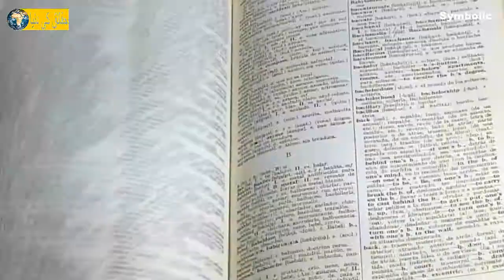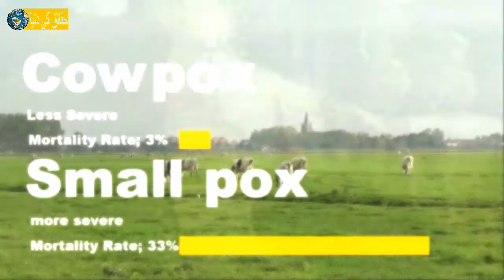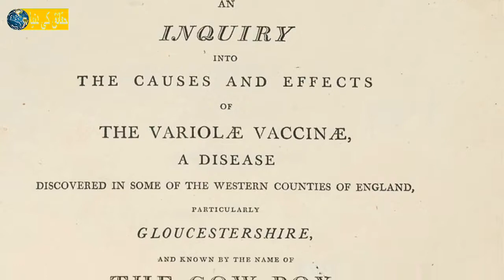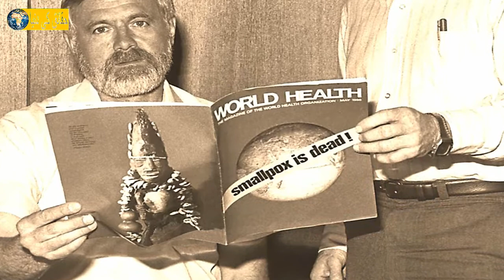The Story Of Edward Jenner And The Invention of First Vaccine Against Smallpox In Urdu Hindi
This video is about the story of Edward Jenner and the invention of the first vaccine against smallpox disease in Urdu Hindi language. Hakaik Ki Dunya Presents this historical video about the struggle of the Edward Jenner in making the First vaccine, experimented on James Phipps. He tested his newly made vaccine on 25 people including his own 11 month old son. In the beginning, many people made fun of him but after some time, the Royal Society of England Admitted his invention. Due to the struggle of the Edward Jenner, in 1980 world health organization announced that the smallpox has been eradicated through the whole world. There are only two samples of smallpox virus preserved in the American and the Russian laboratories.